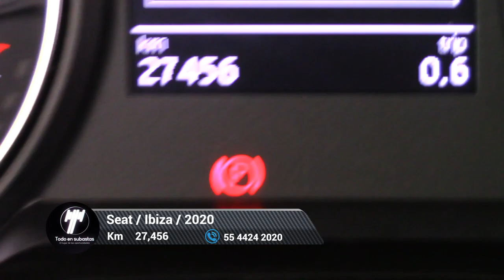Seat / Ibiza / 2020 - 6580